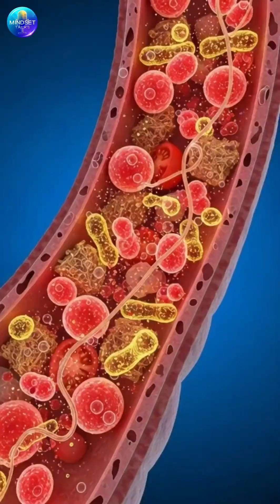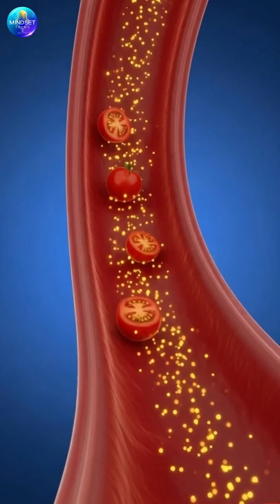What Tomatoes Do Inside Your Body | Digestion, Benefits & Side Effects Explained in 3D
Discover what really happens inside your body after eating tomatoes in this cinematic 3D-style breakdown.
This video shows the complete journey — from digestion to nutrient absorption — and how tomatoes affect your brain, muscles, gut, and overall health.

Inside This Video:
🍅 How tomatoes are digested inside the stomach
🍅 How nutrients enter your bloodstream
🍅 Benefits for brain health, muscles & immune system
🍅 Gut health and microbiome support
🍅 Possible side effects like acidity, bloating & allergies
🍅 Full 3D-style medical visualization

Perfect for viewers who love anatomy, food science, and health education.